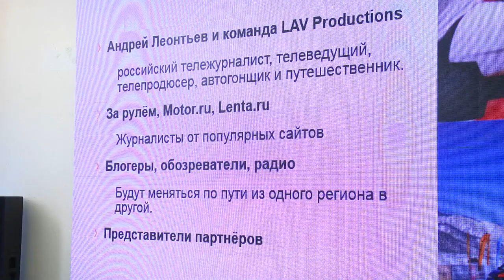Страна энтузиастов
Магадан 2021